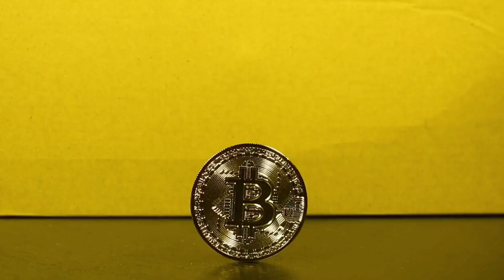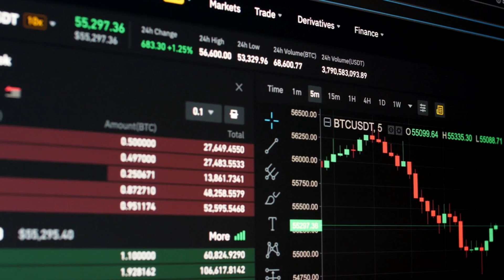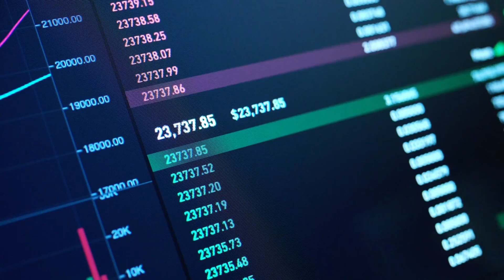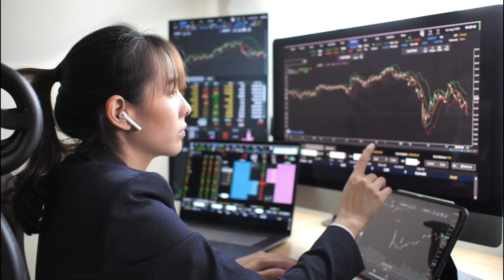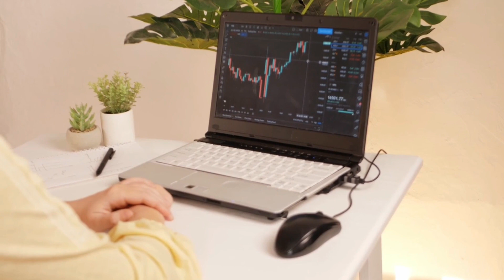How I Use Binance To Solve a Problem Financially